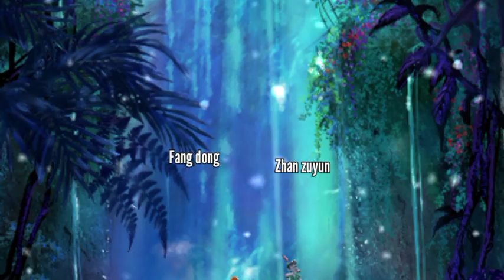EPISODE 11 - S7 || AGAINST THE SKY SUPREME - BERSEMBUNYI DI GUA TIRAI AIR!!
Against The Sky Supreme adalah cerita balas dendam Dewa tertinggi.
 atau Ni Tian Zhi Zun
The Guardian Heaven
Tingkat kultivasi dunia dewa:

1.Ranah - dewa manusia
2.Ranah - dewa bumi
3.Ranah - dewa surga
4.Ranah - dewa semi suci
5.Ranah - dewa suci
6.Ranah - dewa raja suci
7.Ranah - dewa kaisar suci
8.Ranah - raja dewa
9.Ranah - dewa abadi (tianzun)
10.Ranah transformasi alam munsia
11.Ranah hukum surga
12.Ranah alam semesta ( Supreme)
13.Ranah dao ilahi
14.Rransformasi alam semesta
15.Penguasa surga.
16.Penguasa alam semesta.

episode terbaru Episode 11 sesion 7